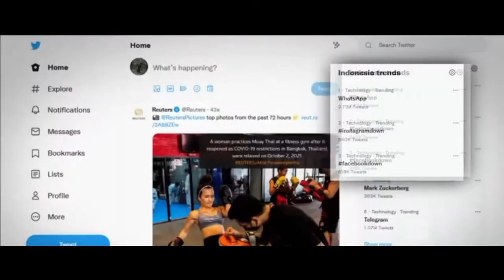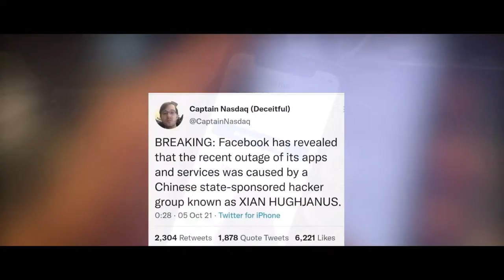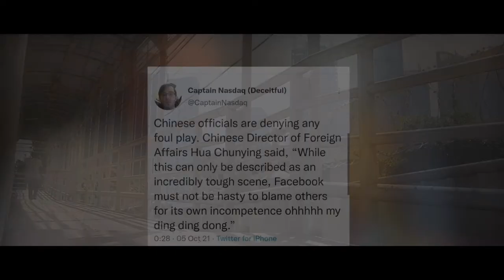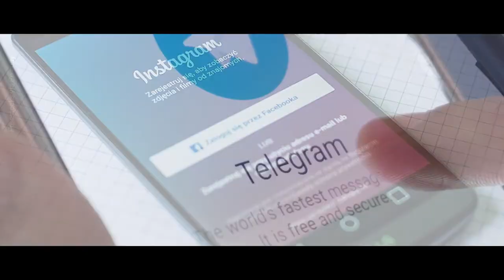HEBOH, Ini penyebabnya Facebook, Instagram, whatsapp DOWN LAGI ?!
Waroeng Santai Foodtainment:
- Culinery & One-Stop Entertainment
- Music & Covers
- Coffee & Jamming Sessions
- Reaction Videos
- Travel & Lifestyle
- Reviews & Recommendations

WS production---